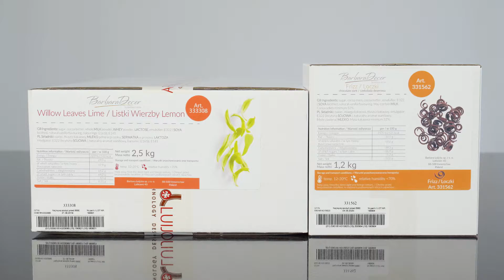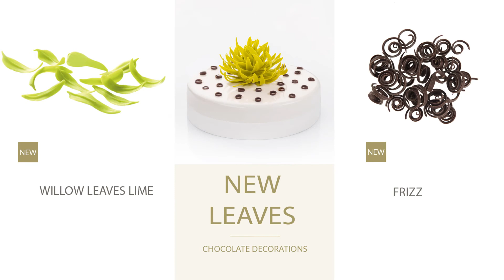NEW WILLOW LEAVES LIME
TRENDY NEW WILLOW LEAVES LIME They’ll break the limits of your imagination! Be the one to
inspire even the most demanding customers.